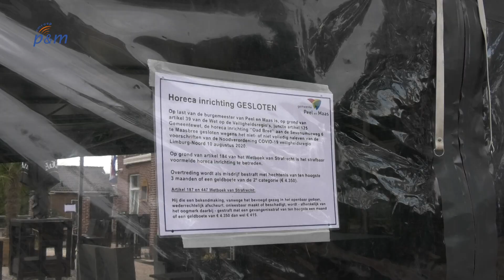Eigenaren Oad Bree na sluiting: ´Gemeente meet met twee maten´